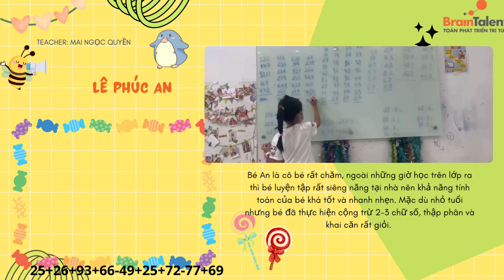Hãy xem bé Phúc An ảo tính những con số rất nhanh và chính xác| Toán Phát Triển Trí Tuệ BrainTalent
💓TRUNG TÂM TOÁN PHÁT TRIỂN TRÍ TUỆ BRAINTALENT

🌟Chi nhánh 1: Số 20, Đường 12, Phường Tăng Nhơn Phú B, Quận 9.
🌟Chi nhánh 2: 10A6, Đào Trinh Nhất, Khu phố 1, Phường Linh Tây, Quận Thủ Đức.